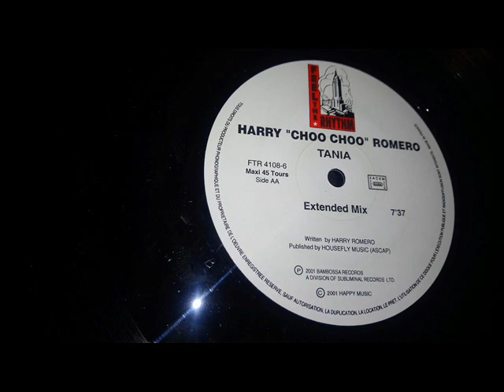Tania - Harry "Choo choo" Romero